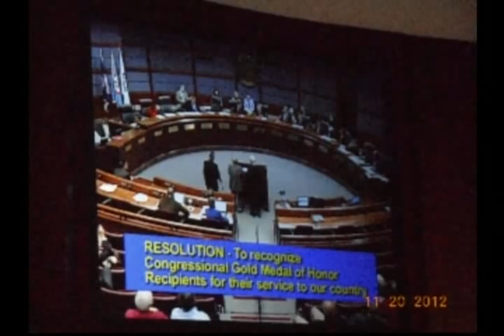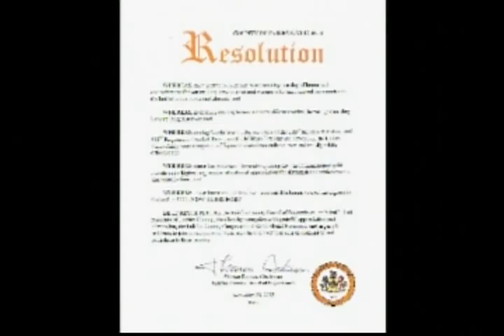121120CFFXRecognitionCGM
On November 20, 2012, the Fairfax County Board of Supervisors proclaimed official Recognition of the Congressional Gold Medal awarded to the 442nd, 100th, and MIS units of the Japanese American Veterans of WWII -- thanking the Japanese American Veterans of WWII for their service to our country.
On November 27, 2012, Montgomery County officially proclaimed Recognition of the Congressional Gold Medal awarded to
the 442nd, 100th, MIS units of Japanese American Veterans of WWII.  Montgomery County officials and Terry Shima described very movingly the heroic legacy of Japanese American Veterans of WWIIwho fought while their families were among the 120,000 Japanese Americans interned during WWII -- an unconstitutional act for whichPresident Reagan apologized and signed the Civil Liberties Act of 1988.
We salute the patriotism and legacy of Japanese American Veterans of WWII.